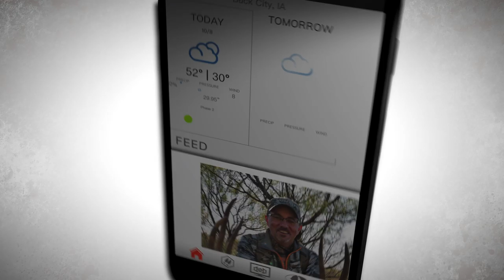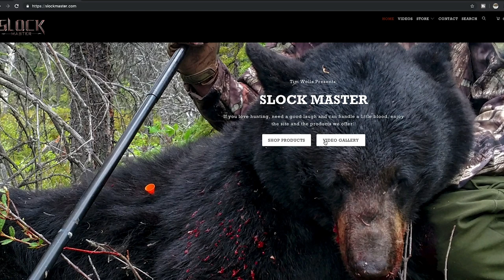Primitive Hunting Methods With Tim Wells - 100% Wild Podcast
Imagine spearing a grizzly bear from the ground so close you can smell him. It’s the stuff most folks have nightmares about, not Tim Wells. The Slock Master joins Matt, Tim, and special co-host Tay on the show this week to talk about his adventures using primitive weapons to take big game.

Hear first-hand about his near-death experience in Africa after he accidentally speared himself. You may have heard the story, but you’ve probably not heard these details!